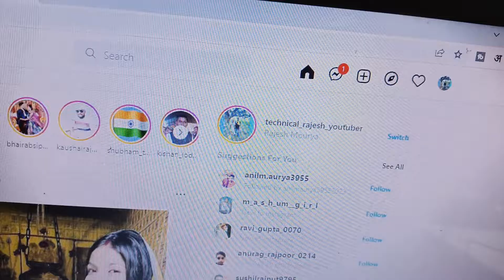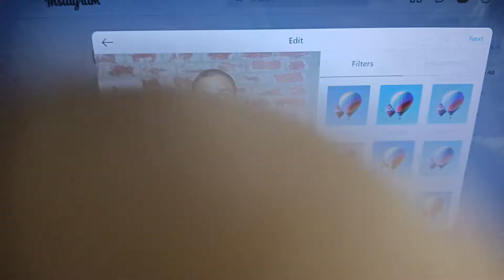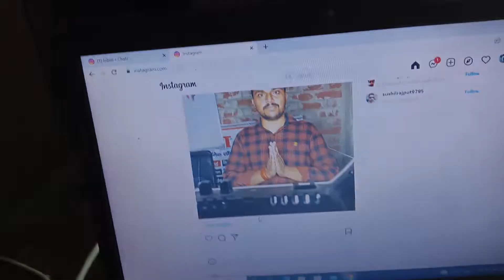Laptop se instagram me photo kaise dale | how to upload photo from computer to instagram in hindi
Laptop se instagram me photo kaise dale | how to upload photo from computer to instagram in hindi 2022